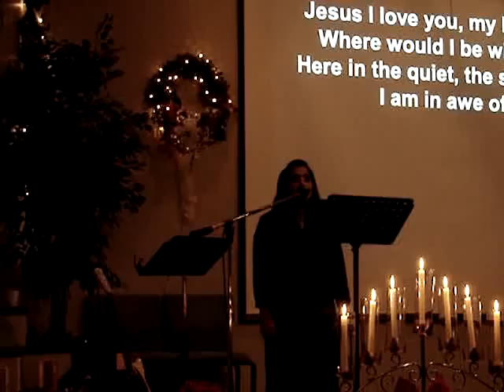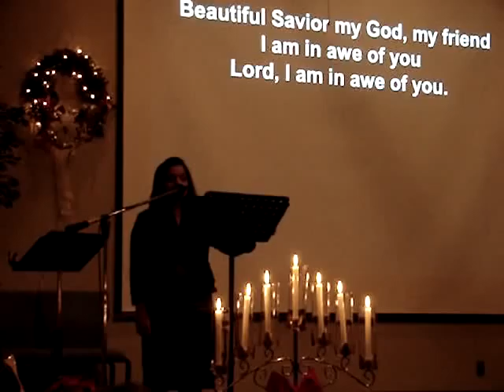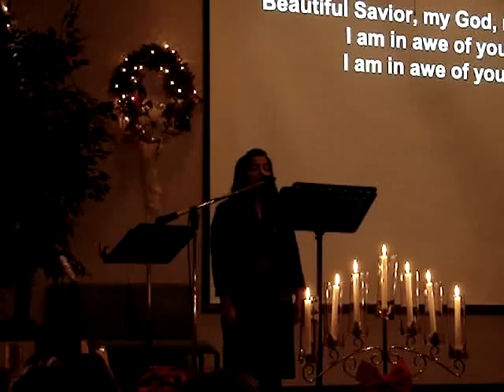A Cradle Prayer-Christmas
Christmas Eve Solo, Candle Prayer with Joshua accompanying me on the piano